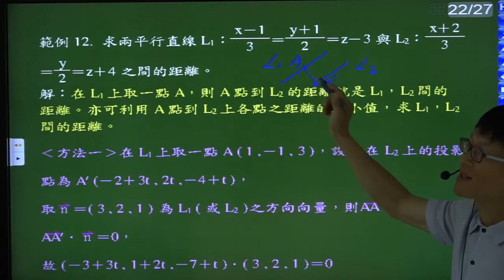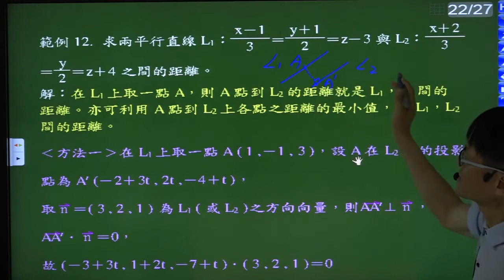B4--2-2---範例12方法二---空間中給定兩平行直線的對稱比例式求兩平行線的距離--方法二